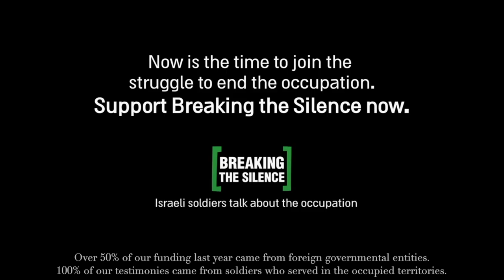Support Breaking the Silence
For 53 years now, we've been using military power to rule over a civilian population without rights.
And for 53 years we've insisted on remaining in denial about the reality we've created.

Right-wing attacks against Breaking the Silence have never stopped our work, and they won’t stop us now. We will continue to expose the realities of the occupation and the acts we were sent to carry out as soldiers in the occupied Palestinian territories. This is not the first attack against us, and we will not be deterred. We need you to stand with us now.

Every contribution to Breaking the Silence is a contribution toward ending the occupation and a clear statement against these attempts to silence us.
It is not only us that they are trying to silence. These attacks are designed to silence any voice that speaks out against the continuation of our military control over the Palestinian territories, and anyone who exposes the reality beyond the Green Line. This reality exists, even if we try to ignore it.
The military continues to invade Palestinian homes every night, soldiers continue to carry out patrols on the segregated streets of Hebron, and settler violence still occurs, unhindered, every day.

As soldiers who served in the occupied territories, we've chosen to speak out about what actually happens over the Green Line.

Each one of us chose to break our silence because we could not bear to witness the disparity between the public’s understanding of what goes on in the territories, and the truth of our experiences there. In the last 16 years, over 1,200  former soldiers have turned to us with their testimonies, in order to share with the Israeli public the things they saw and did in the territories.

We collect testimonies, run tours, and give lectures in schools, homes, pre-army programs, and universities. We are active every day in our communities, on traditional and social media, and everywhere that there is a pair of ears willing to listen.

Supporting us is a clear and unequivocal statement that our work at Breaking the Silence has public support.

Support for us is a tangible action against the occupation and a clear message to those who attack us. The journey ahead will be long, but together we can do our part to shorten it, by exposing more people to the realities of the occupation. Together we can take another step toward ending the occupation.